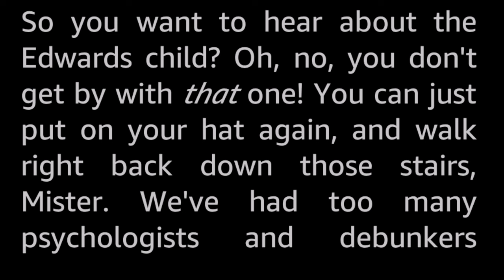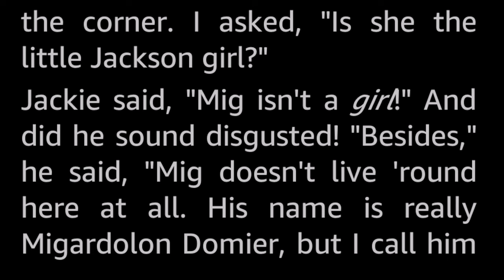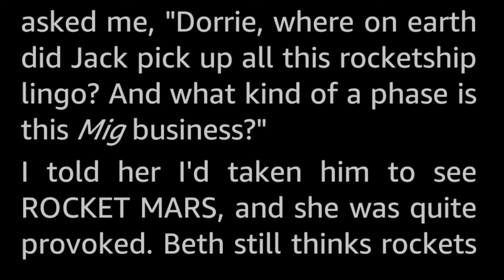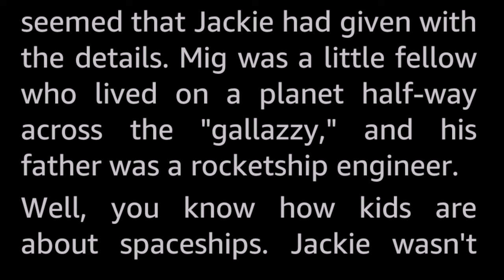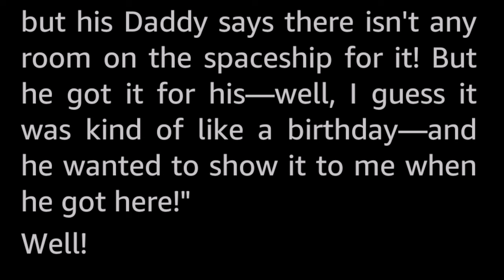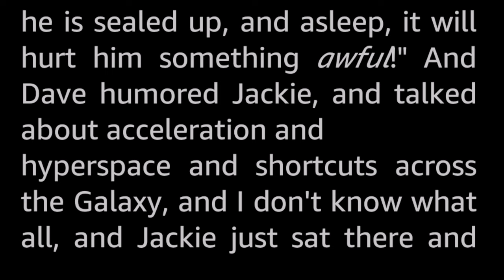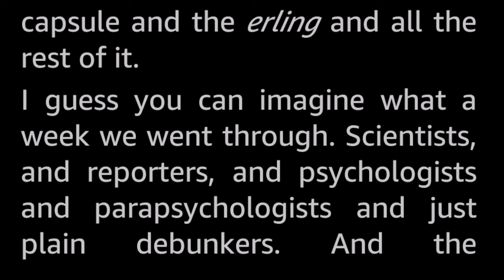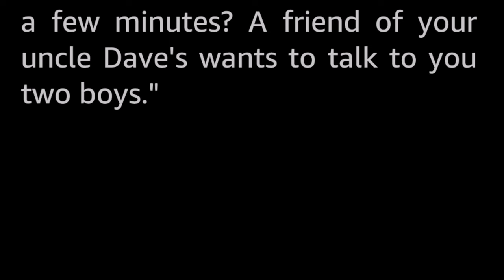Jackie Sees a Star by Marion Zimmer Bradley -Vintage Science Fiction Short Story Audiobook human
Jackie is six years old, and has an invisible friend named Mig, who, Jackie says, lives on another planet far away...

A recommendation: If you like the «invisible friend» premise of this story, check out the novel «Chocky» by John Wyndham (1968).

Marion Zimmer Bradley (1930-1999) is a pretty big name in SF and F, especially known for her Fantasy novel series starting with The Mists of Avalon, and Darkover series.